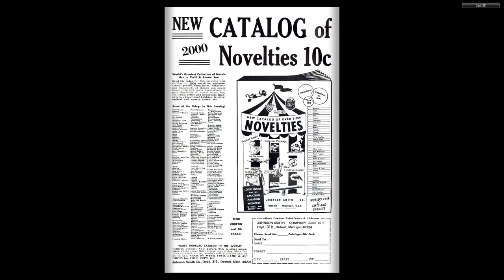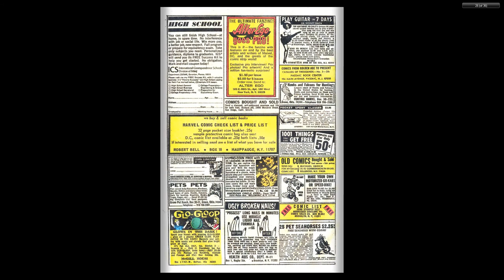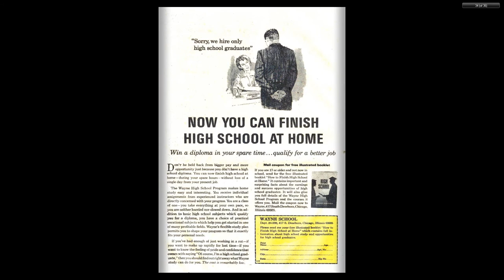196912 Thor v1 171